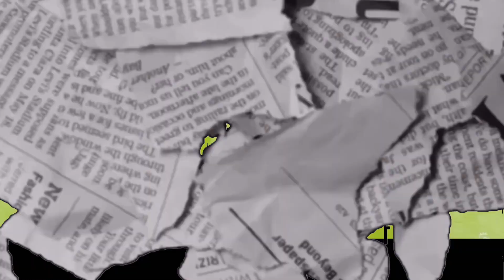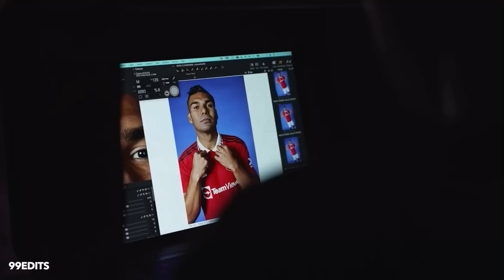Is Casemiro Back to His Best?